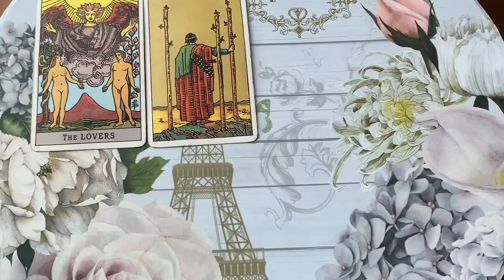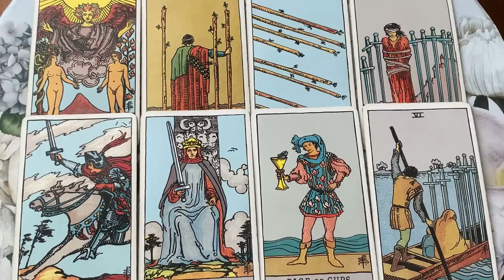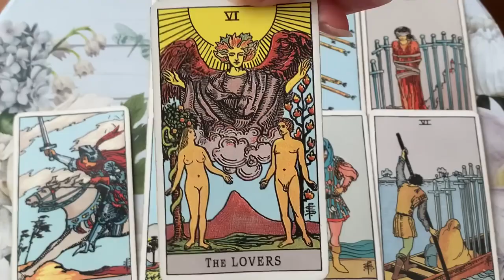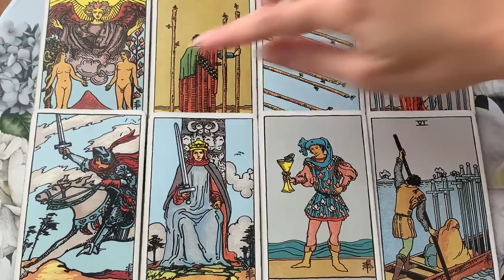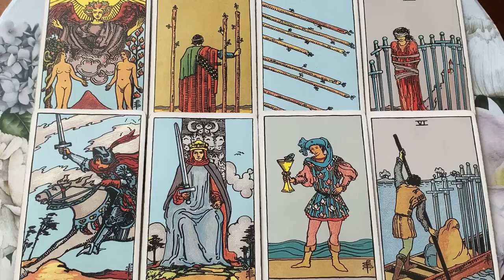AQUARIUS - THE TEXT THAT'LL CHANGE EVERYTHING! 🔥💏 6- 12 MARCH 2023 WEEKLY TAROT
✨ MARCH 2023 TAROT